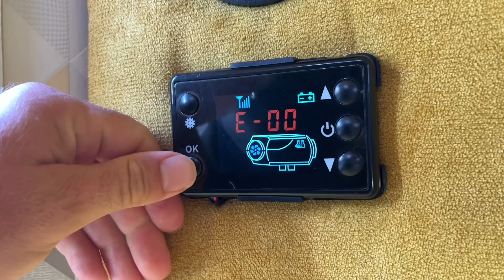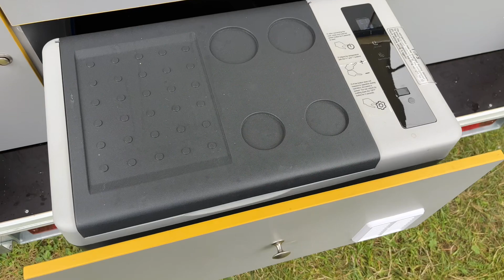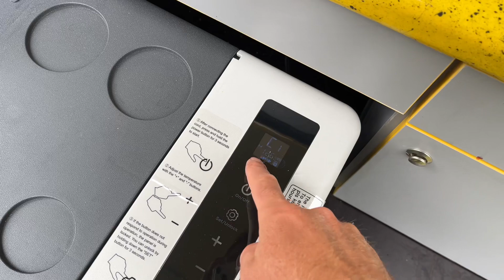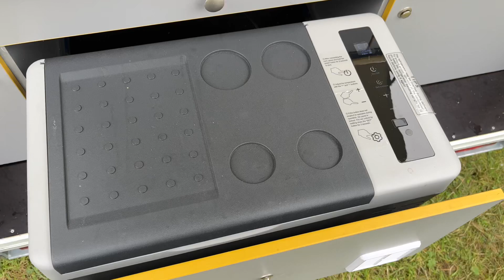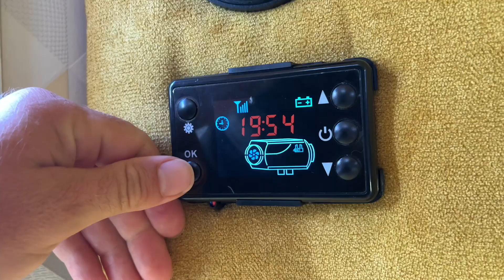Teardrop mini karavan BOMI (recenzia obytného prívesu od Karavanydovoziku.cz)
Teardrop karavan, mini príves s vonkajšou kuchynkou (kompresorová 18-litrová chladnička, umývadlo s tečúcou vodou, 2x osvetlenie) a čalúneným priestorom na spanie pre dve osoby (matrace, tapety, poličky, kúrenie, vetranie, sieťky na všetkých oknách…). Na streche je asi 100 W solárny panel, pod posteľou 40 Ah batéria a 40-litrová nádrž na vodu. Celková hmotnosť hlboko pod 750 kg, takže stačí platiť PZP a jazdiť. Cena na jeseň 2022 bola približne 12000 eur.